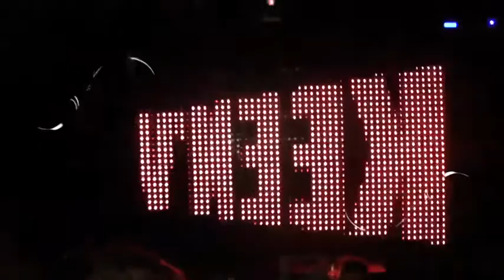Keen'v live @ Country Club brouviller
Keen'v live @ country club brouviller le 20 aout 2011